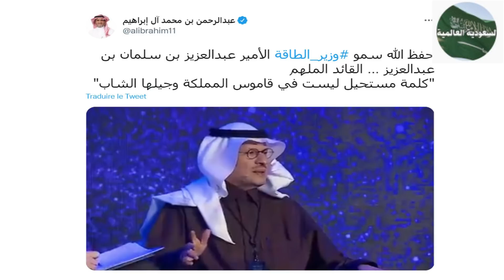السعودية تفاجئ العالم بمشروع ضخم جدا و لأول مرة على أرض المملكة كفوواا